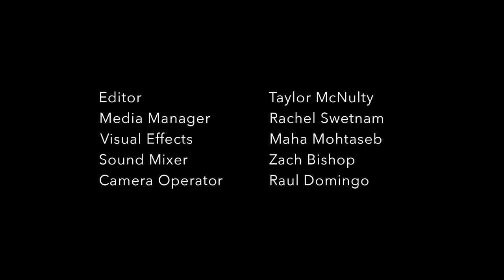Common & Yahya Abdul-Mateen II | Bottomless Brunch at Colman's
Colman is joined by his friends and co-stars for a bonding session full of freestyle raps, freehand sketching, five-hour ribs and a tutorial on how to make delicious sangria out of whatever you may have lying around.